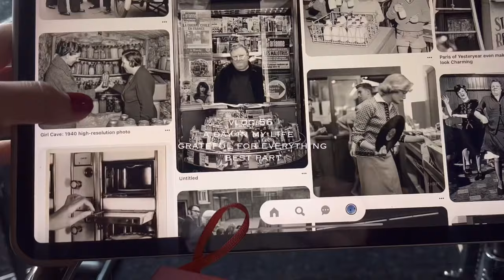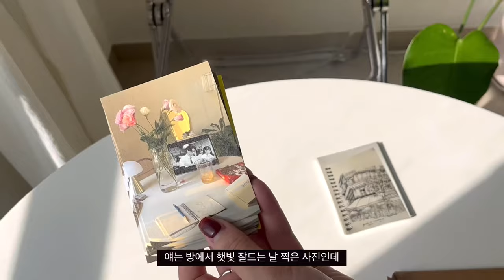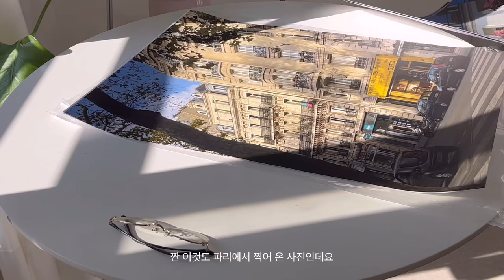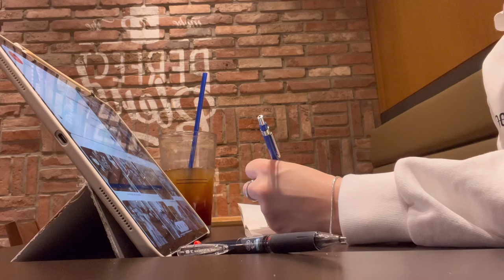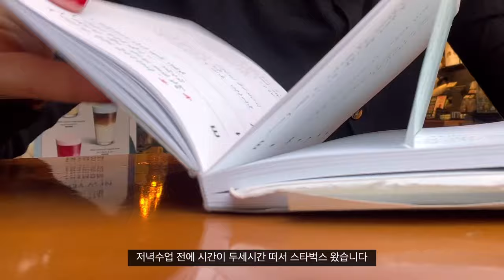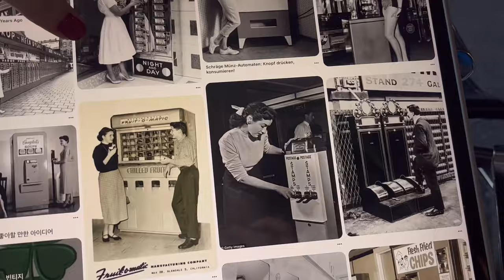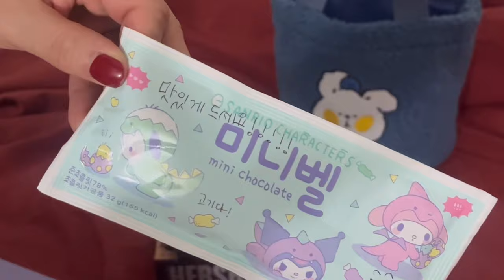VLOG. 💙 봄 옷 쇼핑ㅣ언박싱ㅣ데일리룩ㅣ필라테스강사 브이로그ㅣdaily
11:10
SENSOBER
Angora buckle knit

11:40
MOE GARDEN
Bold point ring

11:50
MOE GARDEN
Limited daily bold

눈물 콧물 범벅 퇴사 영상을 담아봤어요.
좋은 기회로 카지노 일을 다시 시작하게 되어서 이 일을 그만두게 되었는데, 살면서 이 정도로 열심히 한 적이 있었나 싶을 정도로 공부도 많이 하고, 시간을 정말 많이 쏟았던 일이기에 아쉬움이 정말 많이 남았지만, 완전히 손을 놓을 건 아니기 때문에 너무 아쉬워하지는 않으려고요!
앞으로 다시 시작하는 일에 집중하고 잘 적응해 보도록 노력해 봐야겠어요..!